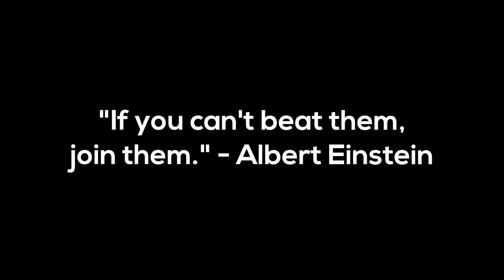So The New Debonair Zed Skin Has a JoJo Reference and Here are Some Zed X JoJo Memes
We finally made it guys :O All the JoJo x Zed memes are finally worth it :D